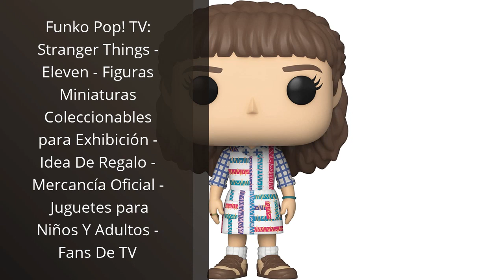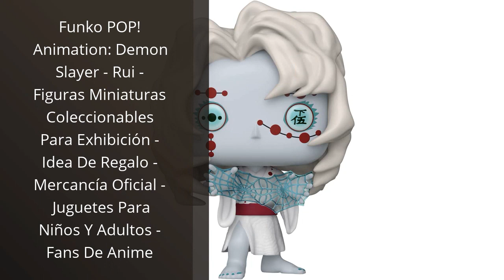Funko pop eleven: Los 5 mejores Funko Pop Eleven para fans de Stranger Things 🔥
✋  Aquí están los 5 mejores funko pop eleven para fans de stranger things disponibles en el mercado.

🔽🔽🔽 ENLACES DE COMPRA FUNKO POP ELEVEN 🔽🔽🔽

1) Funko Pop! TV: Stranger Things - Eleven - Figuras Miniaturas Coleccionables para Exhibición - Idea De Regalo - Mercancía Oficial - Juguetes para Niños Y Adultos - Fans De TV

2) Funko Pop Trains: Disney D100 - Mickey in Steamboat Car - Exclusive to Amazon - (2nd of 5 to Collect)

3) Funko: Pop Animation: Demon Slayer- Rengoku

4) Funko Bitty Pop: Disney - Goofy 4PK

5) Funko POP! Animation: Demon Slayer - Rui - Figuras Miniaturas Coleccionables Para Exhibición - Idea De Regalo - Mercancía Oficial - Juguetes Para Niños Y Adultos - Fans De Anime

00:00 - Intro
00:05 - 1) Funko Pop! TV: Stranger Things - Eleven -...
00:39 - 2) Funko Pop Trains: Disney D100 - Mickey in...
01:10 - 3) Funko: Pop Animation: Demon Slayer- Rengoku...
01:40 - 4) Funko Bitty Pop: Disney - Goofy 4PK...
02:09 - 5) Funko POP! Animation: Demon Slayer - Rui -...
02:37 - Outro